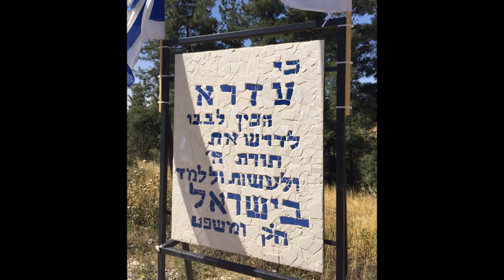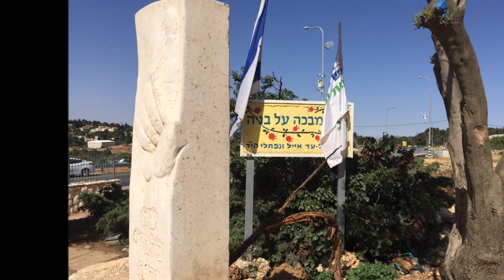Rejuvenation: The Present of Jerusalem Day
It’s a holiday today, Iyar 28th, as Israel celebrates 51 years since the Liberation of Jerusalem, the Biblical Heartland, Sinai and the Golan Heights during the miraculous 6 Day War. Eve reflects on these momentous times and shares her views, both literally and figuratively, from the site of the annual Gush Etzion/Efrat run that wended its way along the Patriarch’s Road and the Judean Hills.
We’ve got wheat, not corn, fields, but yes, Dorothy, it’s good to be home. Chag Sameach!